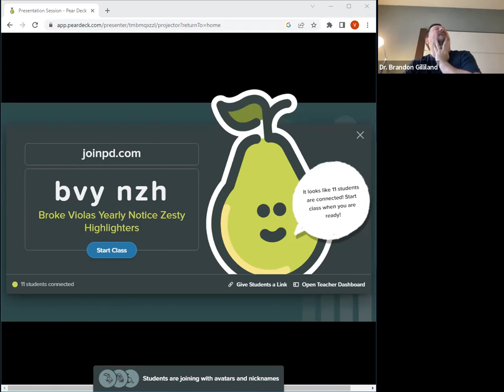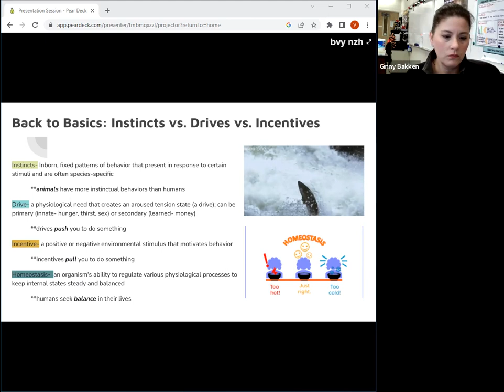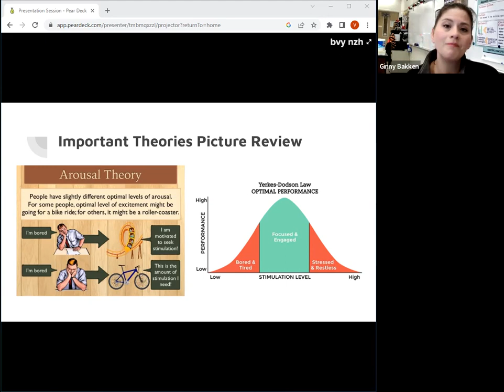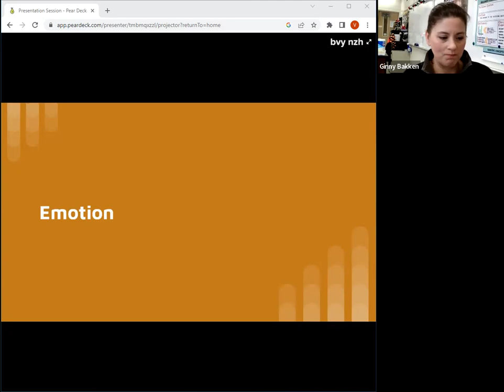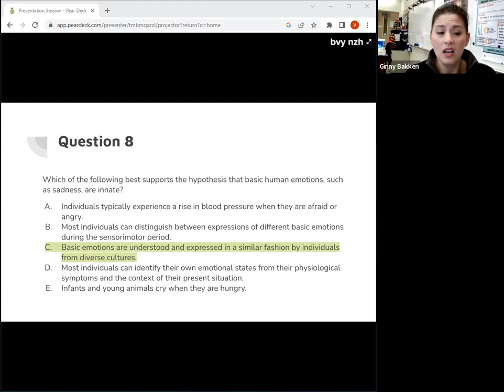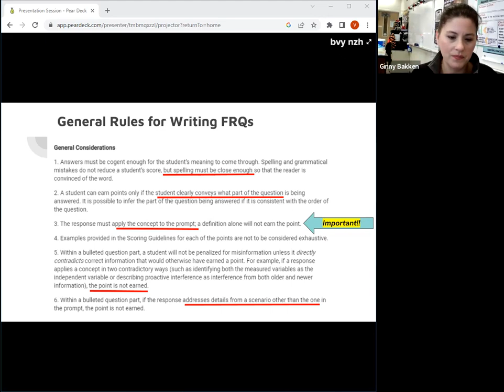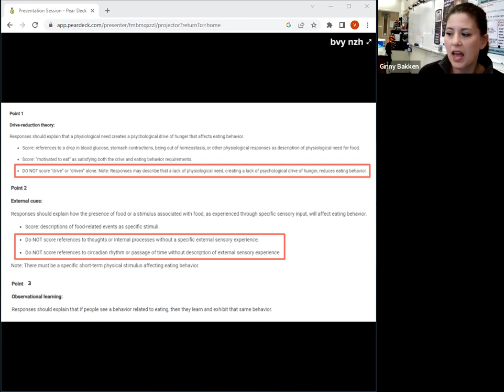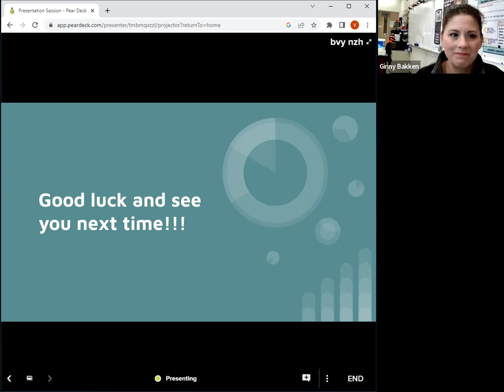GMT20230204 155748 Recording 1280x958 1